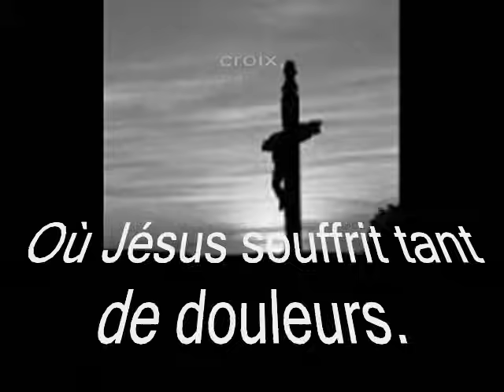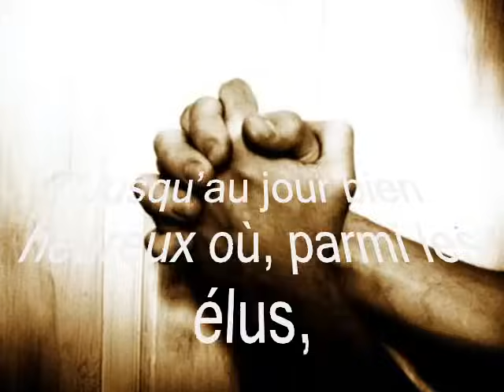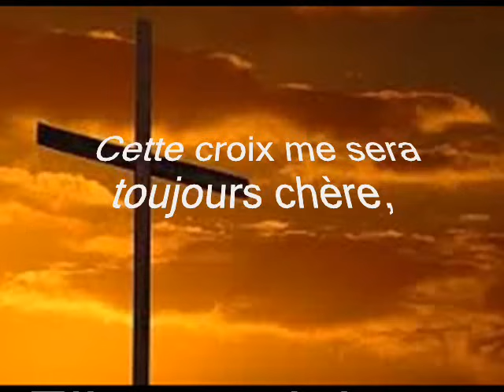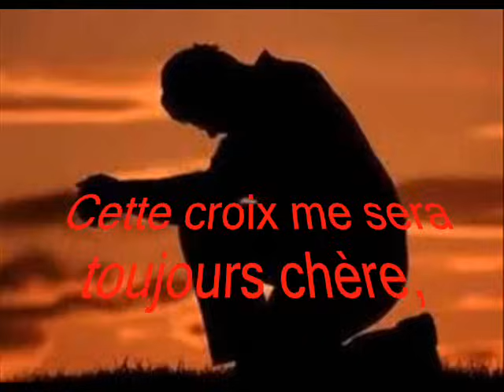Sur le Mont du calvaire . sebastian demrey / jimmy lahaie. Héritage